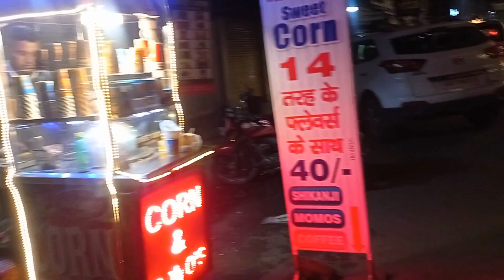Unique Sweet Corn | 14 तरह के फ्लेवर्स के साथ | sweet corn recipe | India street food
Welcome to your channel - Moto bhai foodies

Location - Abu Lane meerut up